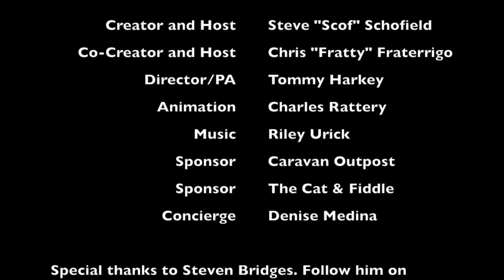Schofield's Flowers Podcast Episode 8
Welcome back to Schofield's Flowers Presents: Season 2 Episode  1 featuring Steve "Scof" Schofield and Chris "Fratty" Fraterrigo.  We have Stephen Bridges from Whisky Spy to talk Japanese Whisky and True Crime. You're Welcome.

Thank you to Whisky Spy.